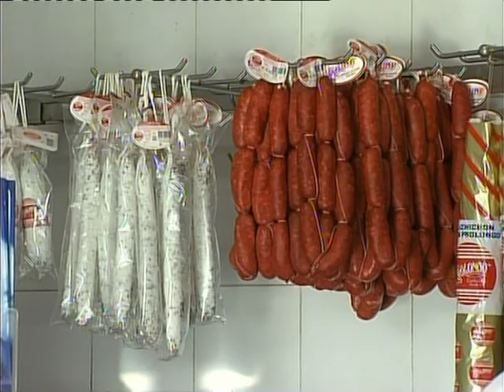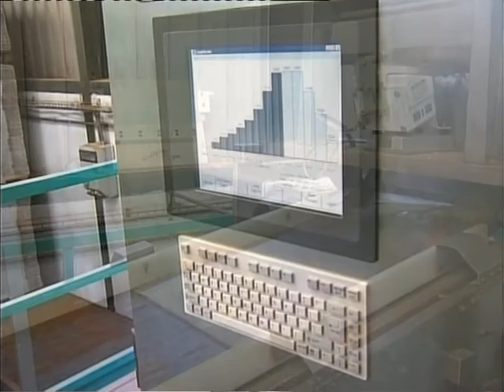CARTAMA 8 Tradiciones con Proyeccion de Futuro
Cártama es un municipio eminentemente emprendedor con una economía diversificada centrada en su  industria,  que conserva el buen hacer de siempre,   pero con autentica visión de futuro como  los derivados de la almendra, sus afamadas chacinas y la calidad de sus cítricos